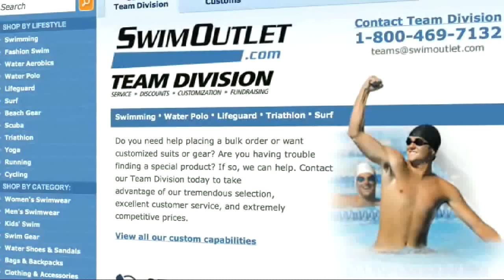Previewing Men's ACC Championships on The Morning Swim Show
Jeff Commings and David Rieder talk about the tight team battle that could shake out at the men's ACC championships, and the individuals in line for several event wins.